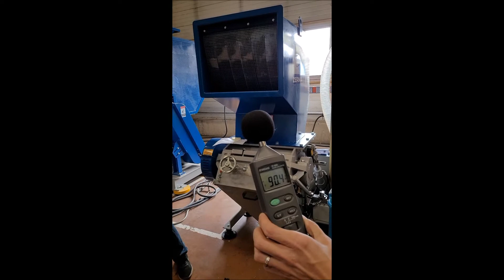Broyeur GSE 300/600 - Bouteille PET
La gamme GSE est conçue pour différentes largeurs de rotors allant de 300 mm à 1400 mm avec un diamètre de 300 mm. La chambre de coupe entièrement soudée en association avec le type de rotor en « V » assure la fiabilité de fonctionnement.